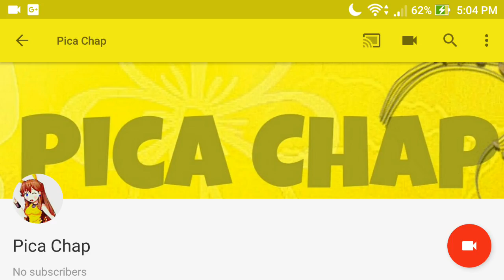New account! (Read description)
I will reupload the vids on this channel to the new ones and once uploaded I'm going to delete the ones on this channel. I'm still the same! Don't worry! Anyway I'll upload the vids soon so I'll see you on my new channel! BIE MY POKE PEEPS!